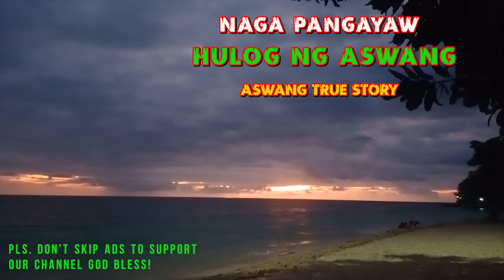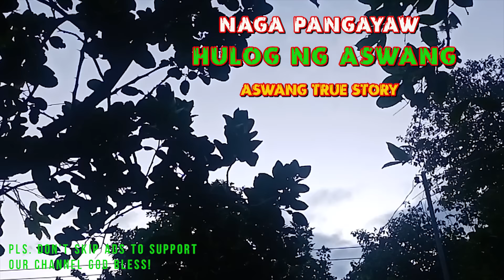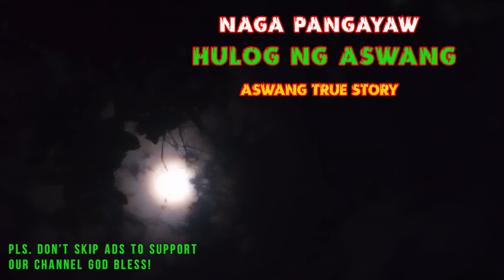Naga pangayaw | Hulog ng Aswang | Based on a true Aswang Story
Title of the Story: Naga pangayaw | Hulog ng Aswang | Based on a true Aswang Story
Story from: Janice of bacolod and iboy of socsargen
Narrator: Alex of Southern Mindanao Creepy Experiences
Recommendations: Use a gaming headset for better sound effects.

1. Track Title: Apprehensive at Best

2. Track Title: Blood Kiss
Artist: Hainbach
Track Title: Blood Kiss